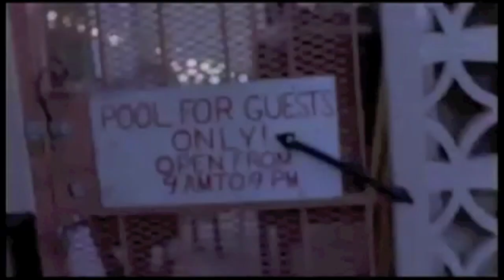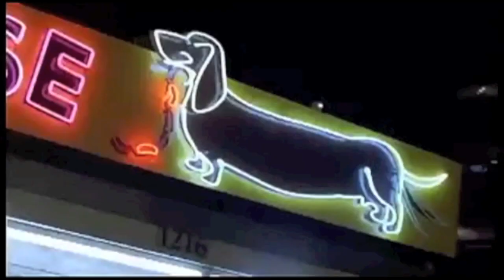Breaking Bad "Scoobidoo Love"